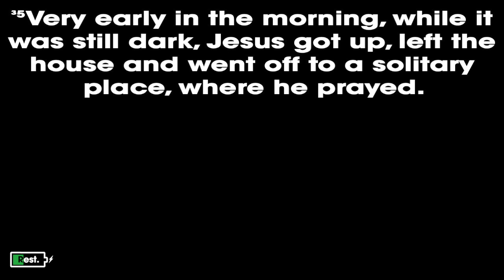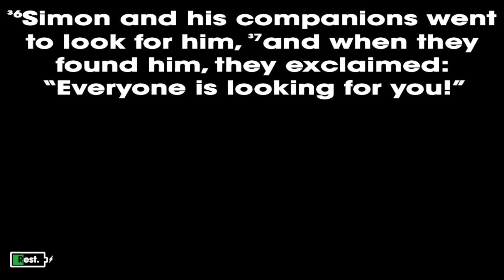"Rest_Week 2: " "How Do I Rest Daily?"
Week 2 in the Season of Advent sermon series at POP called: "Rest"

Big Idea: "Rest daily through sleep and quiet time with God."

Lamentations 3:21-24, Mark 1:35-37